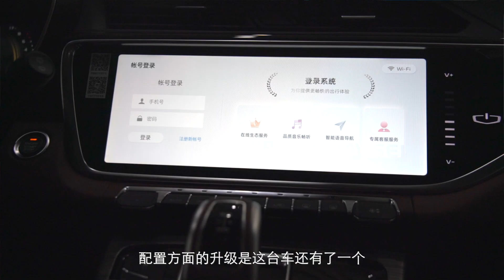吉利博越X 探店吉利博越X，“变脸”难道是它最大魅力？【车若初见】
博越X刚刚上市，售价11.28万-14.28万元。最近这台车在网上关注度还挺高，我们也特地为大家到店咨询了一番，究竟换了脸且升级了配置的博越X能否打动人心？它又有什么优惠政策？来看视频吧！